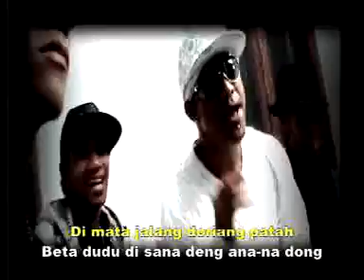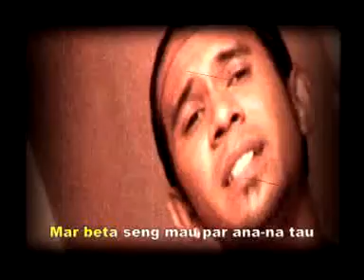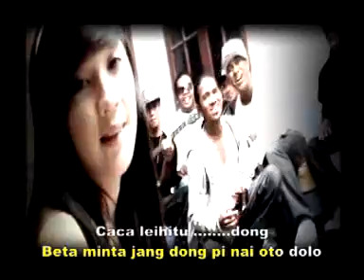DODDIE, PARTHENOS - CACA LEIHITU (Official Music Video)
Video klip lagu dari DODDIE, PARTHENOS
 berjudul 'CACA LEIHITU'.